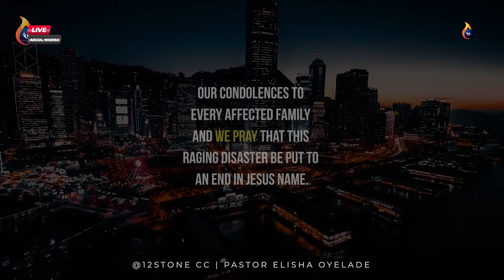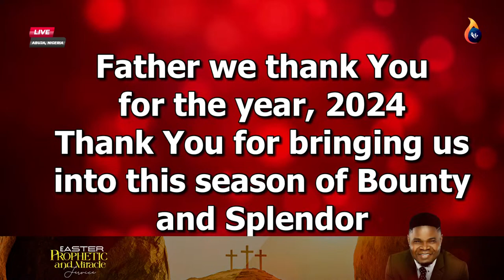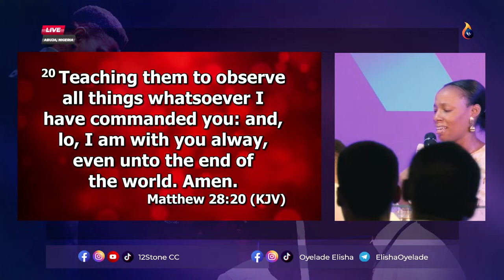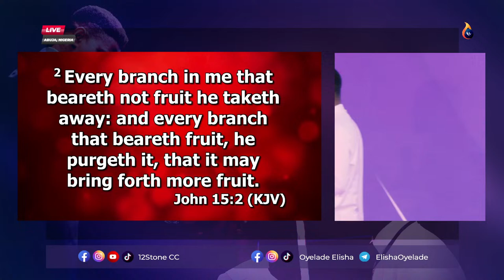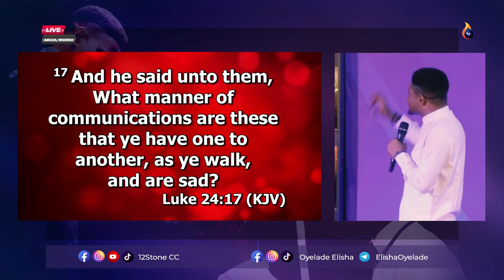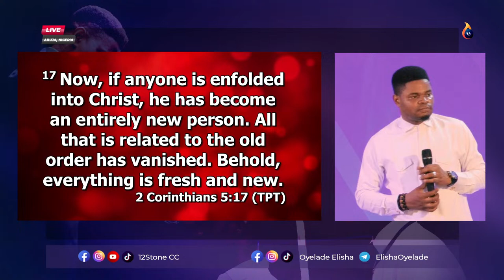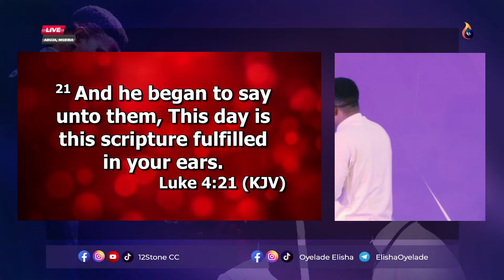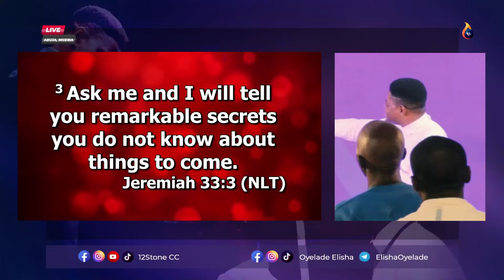EASTER PROPHETIC AND MIRACLE SERVICE || 12STONE CHURCH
Welcome to the Live Service of 12Stone Church, Abuja Nigeria.

Our Mission:
Raising a People Conscious of their Supernatural Identity in Christ.

Our Vision:
To raise a revived people who will spread same fire globally to see many revived.
To build a cutting edge prophetic community of people with love for Jesus, genuine love for people and passion for his work.
Restoring the voice of Jesus to every nations/homes/assembly and our spheres of influence.
To disciple people who'll be Christ conscious and live an effective Christian life to train others to lead same.